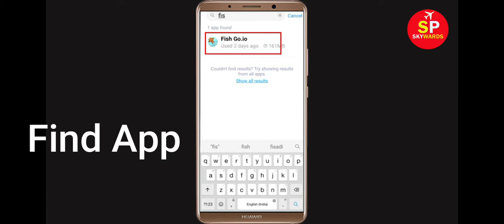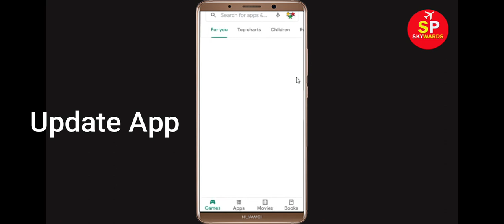How To Fix Fish Go.io Apps Keeps Stopping Error Android & Ios - Fix Fish Go.io App Not Open Problem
In this video tutorial, i will show you How To Fix Fish Go.io Apps Keeps Stopping Error Android & Ios - Fix Fish Go.io App Not Open Problem. If you are facing same problem in your android mobile phone then it will help you a lot.

1). Check for updates. Running the earlier version of Fish Go.io can cause the error, one of which is it keeps stopping. ...
2). Clear RAM. ...
3). Restart your phone. ...
4). Fish Go.io app Clear cache and Clear Data

5). Reinstall Fish Go.io application.